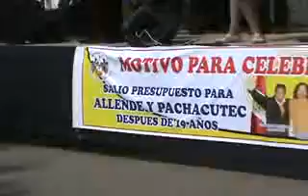Celebrando el Día del Dirigente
En Villa María del Triunfo, la Congresista Rosario Sasieta, celebra con la Noticia de la Remodelación de las Avenidas Salvador Allende y Pachacutec